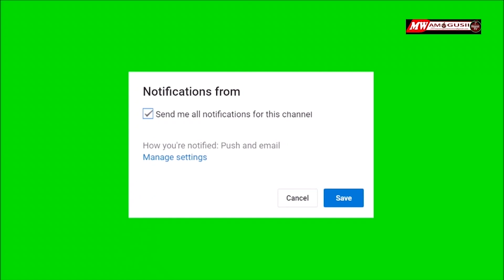Afanyiwa upasuaji wa tumbo baada ya Kupewa Sumu Saudia Arabia